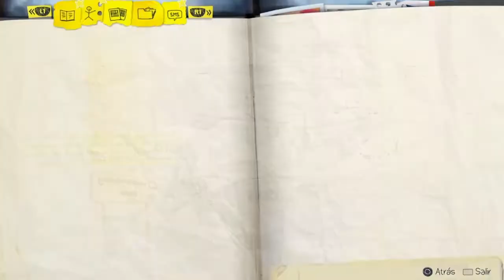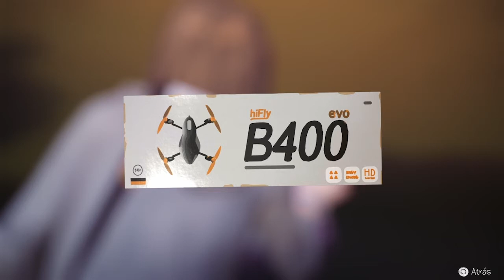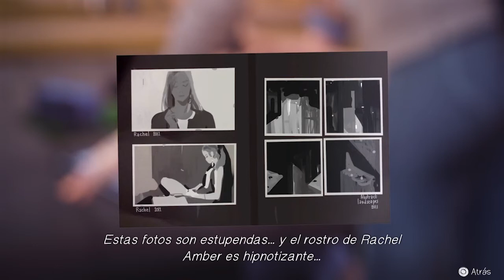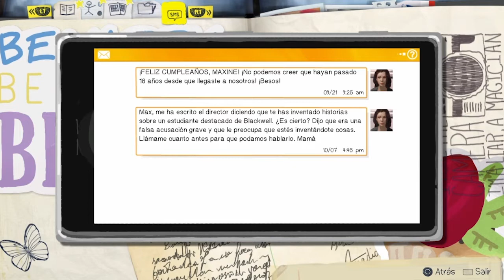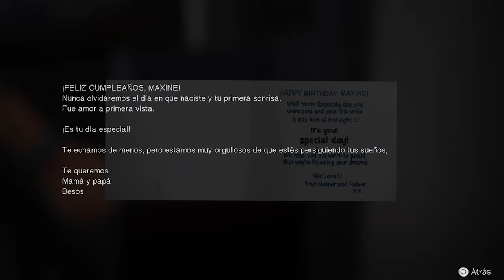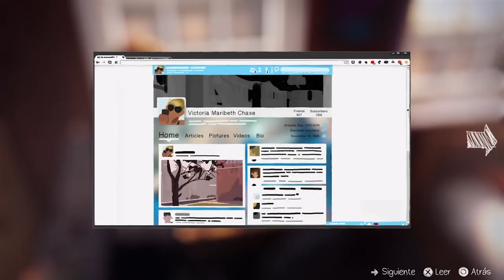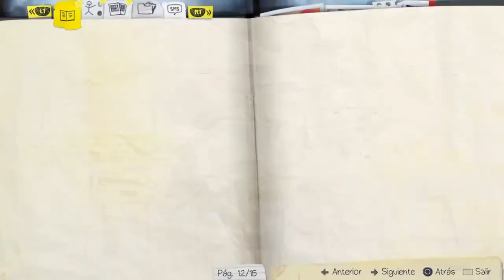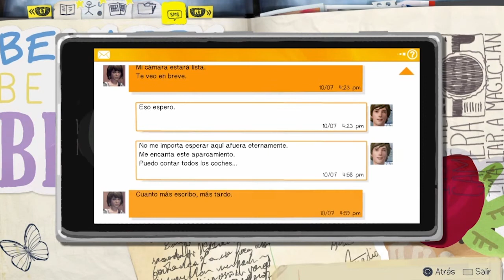Life Is Strange #2 - Haciendo amigas || Let's Play en Español